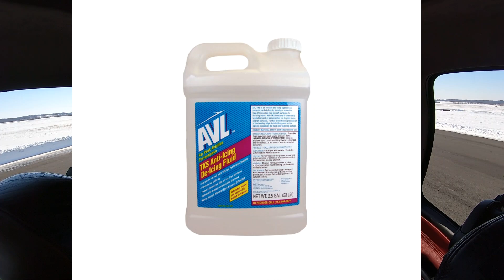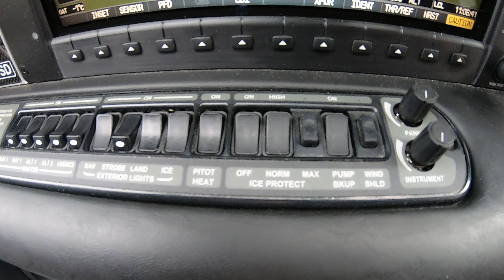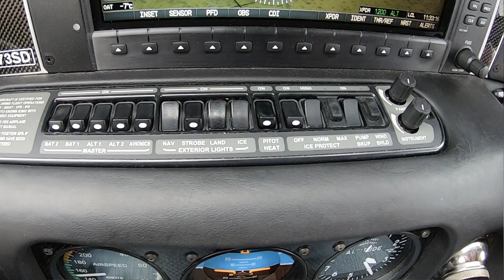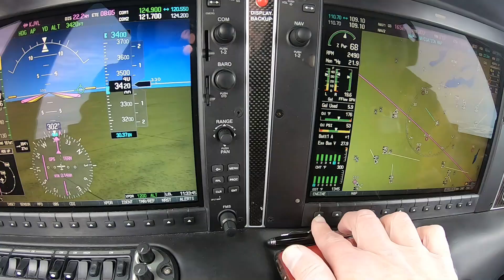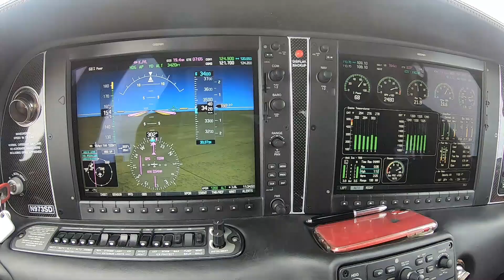Cirrus SR22 Anti-Ice System Operation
For those that fly General Aviation aircraft in areas that are susceptible to airframe icing, it's critical to understand how and when ice forms, as well as the risks to safe flight.  With that knowledge and a system that lowers those risks, including good aeronautical decision making (ADM), it's amazing how much more utility we can get from our GA aircraft.

In that spirit, today's video is all about the Anti-Ice system (FIKI) found in the Cirrus SR-22.  It's a great tool, only if you understand it and its limitations.  I hope you find the video of value.

Happy Holidays, Happy New Year, and Blue Skies and Tailwinds!